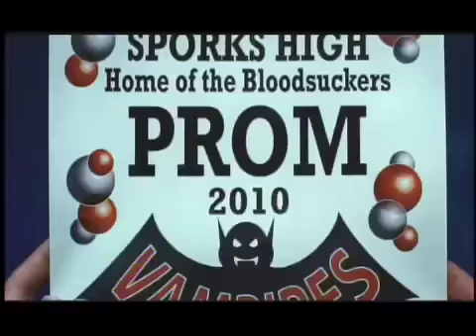The Best of Rick the Jock - Vampires Suck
Vampires Suck footage featuring actor Michael Hanson.  Also appearing: Jenn Proske, Anneliese Van Der Pohl, Jun Hee Lee